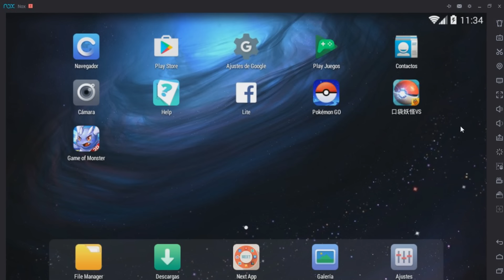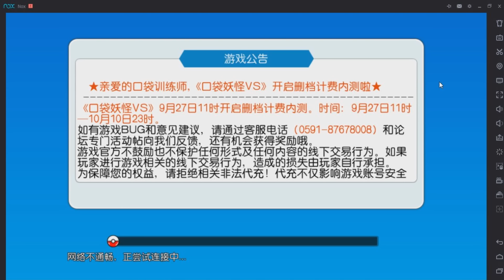NO ME ENTRA - CIERRE DE SERVIDORES - ¿FINAL? | POKÉMONVS GUIA EN ESPAÑOL [#¿FINAL?]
Reto: Que vuelva POKÉMON VS